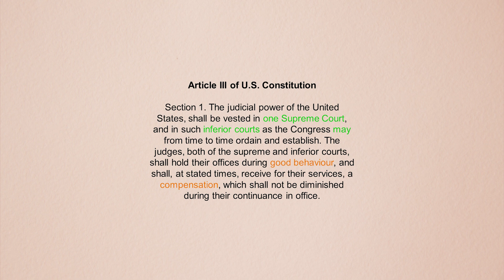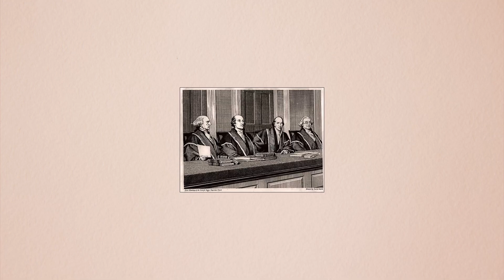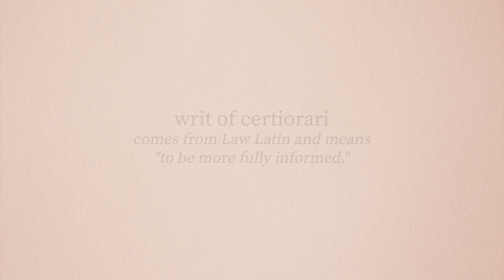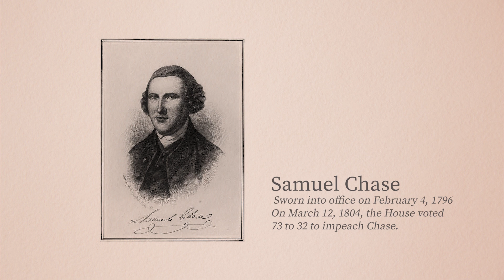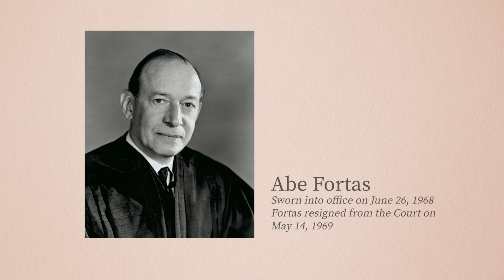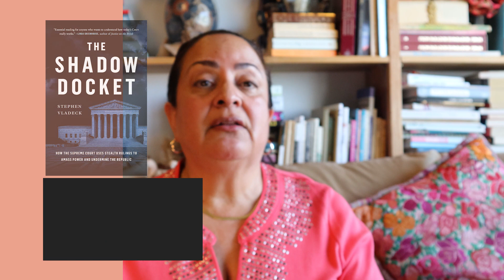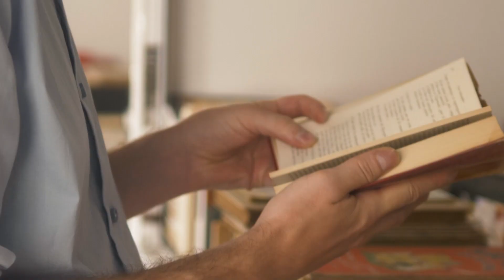Not so Supreme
The Supreme Court is the third branch of government after the executive and the legislative branches in the US. First set forth in Article 3 of the Constitution and implemented by the Judiciary Act of 1798; the Court is the last recourse for many. We look at the history, civil procedure and processes of how the court chooses and reviews cases. What should we do with a court that is not following principles of settled law but rather deciding on purely partisan grounds. What can we the people demand of our elected officials? We discuss this and much more.

📚 Book recommendations are always part of the videos, and we share several on the workings of the court. Your local library and Better World Books are great places to get your new reads. Siempre Felicidad, Mucho Amor y Mucha Salud❣️

Latina Literati creates space for you to enjoy people🗿, places ✈️ and ideas 💡through chats, trips 🌎 and 📚 book recommendations. Most importantly, Latina Literati strives to be a place to share our stories🎙and enjoy our culture 💃🏽🎶

Timestamps
Intro 0 - 1:18
History of Supreme Court 1:19 - 3:45
Federal Civil Procedure 3:46 - 9:29
Call to Action 9:30 - 11:40
Book Recommendation 11:41 - 13:53
Outro 13:54 - 14:58